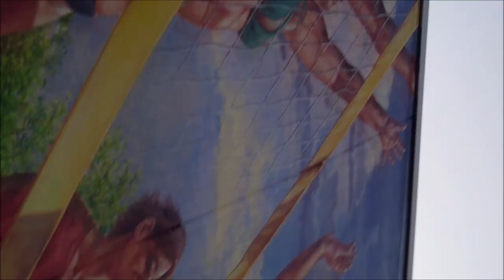beaches jazz mural '23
support local talent!